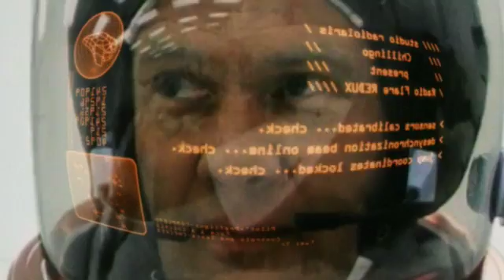Radio Flare Redux TRAILER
Trailer for Chillingo's upcoming iPhone and iPod Touch sequel to Radio Flare... 'Radio Flare REDUX'